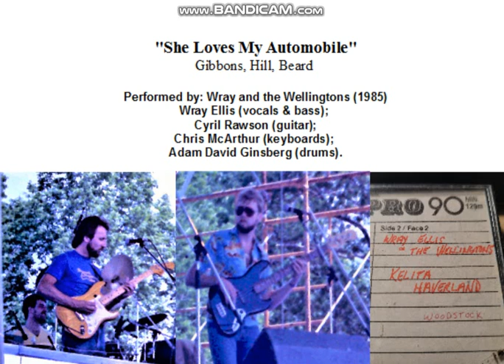She Loves My Automobile (ZZ Top cover) by Wray Ellis & The Wellingtons 1985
"She Loves My Automobile"
Songwriters: Billy F. Gibbons, Dusty Hill, Frank Beard.
Recorded live in Woodstock Ontario, 1985.
Performed by Wray & The Wellingtons:
Wray Ellis (vocals & bass);
Cyril Rawson (guitar);
Chris McArthur (keyboards);
Adam David Ginsberg (drums).